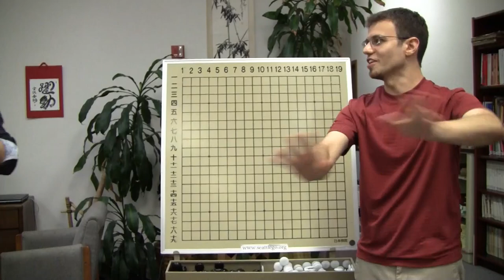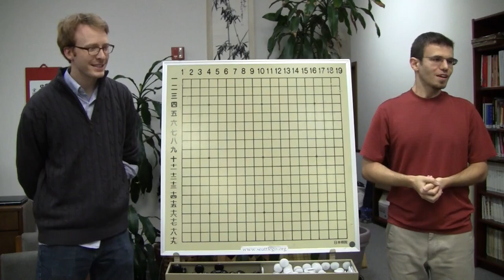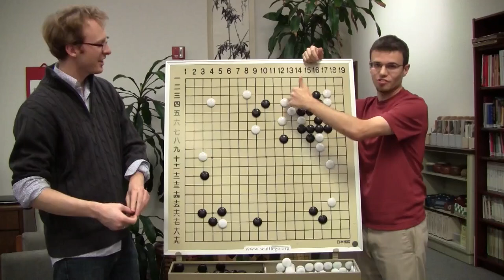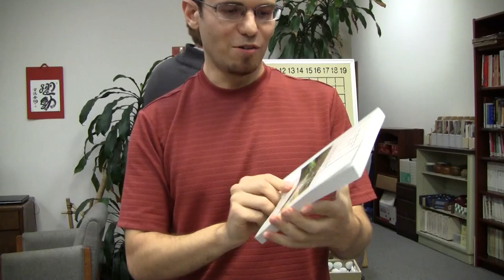Nick Sibicky Go Lecture #82 - THE REMATCH